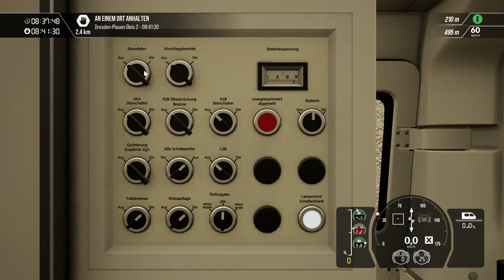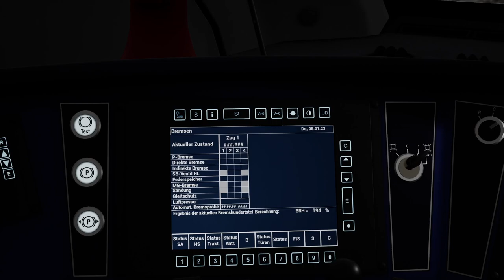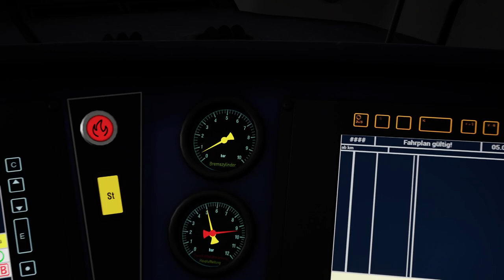Schneesturm-TALENT | Dresden-Tharandt | TSW 3 - TRAIN SIM WORLD 3 #66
Voll verschneit auf vereisten Schienen unter vereisten Oberleitungen geht's nach Tharandt. Was glaubt ihr, über wie viele Halte ich hinausschieße?

Zug: Talent 2 (DTG DovetailGames)
Strecke: Dresden-Chemnitz (DTG DovetailGames)

Transparenz:
1. Stellt mir DTG DLCs zu Verfügung?

2. Werde ich dafür bezahlt, Werbung zu machen?

3. Bin ich gezwungen, Werbung zu machen?

4. Ist meine Meinung über DLCs noch objektiv?

2ZK4fUqv8CJFukjSVQJ2iIMXmKPW4w/edit